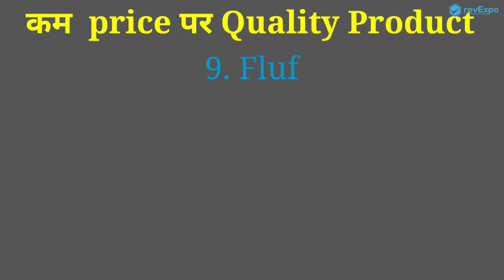✅top 10:Best Toilet Paper | Which Is Best Toilet Paper | Best Toilet Paper Brands in the World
1. Amazon Presto 4 Rolls 3 Ply Toilet Paper
2. Amazon Brand Solimo Toilet Paper Roll
3. Jackson Pack of 10 Toilet Tissue Paper Roll
4. Origami Reusable and Washable
5. Origami So Soft 160 Pulls 3 Ply Toilet Tissue
6. Tshot Pack of 6 Toilet Papers Rolls
7. Selpak 3ply 8 rolls Toilet Tissue
8. Kleenex Ultra Soft Pulls Bathroom Tissue
9. Fluf White Bathroom Toilet Paper
10. Tempo Cotton Touch Toilet Tissue

Best Toilet Paper in India

Well, let’s be real here, we all like  good roll of smooth and soft toilet paper. But, we have all sometimes run into a roll that does not really have a good quality. In this article, you will be learning how to find toilet paper rolls that have the best quality and that will not irritate your skin or make you feel unpleasant.

Buyer’s guide

Whenever you are going toilet paper shopping you need to keep an eye on some important things. For example, always make sure that you are using environment friendly toilet paper, we should save our nature and the planet that we live on. In order to do that, you can consider buying recycled toilet paper. Also, you should check and see if that toilet paper contains chlorine. Chlorine is a substance that can harm you and the environment.

Of course, you will need to be economical too and save some money, so, either buy a small number of rolls or look for packages that contain more rolls but cost less.

Types & Features

The most important feature that any toilet paper roll should contain is the softness, of course. You do not want a toilet paper that is soft near your private parts, you could get skin rashes. Some toilet papers are easily dissolvable, in other words, they will dissolve in water and save your drains that way, you do not have to live in fear of plugging your toilet.

There are several types of toilet papers out there, some of the famous ones are the ones with one or two piles. But, the best and the most softest ones are the ones with more than two plies.

Conclusion

All that we can say now is to choose wisely when you are buying your next tissue paper rolls so that you do not get rashes or irritate your private parts’ skin and etc. Check the quality and the quantity of them and you will for sure make a good decision.

Instructions- How to Create video & Images for a
Product review-shorturl.at/dzDP3
Everybody knows how important a good quality toilet roll is And let’s not forget how useful tissue paper is as well in different situations. However, not all the toilet rolls and tissue papers have a decent quality.
Guys ajki is video Mai humlog apko bataunge ki agr Aplog apne ghar k liya toilet paper purchase karna chahte hai to ya video hai. Ajki video Mai hum apko batayega India ki top 10 Best toilet paper in India.
Buyer Guide
1. Material Cotton ka bana hona chahiye
2. Pack a ziyada toilet paper hona chahiya
3. Branded Company ki honi chahiye
4. Rating achi honi chahiye
Agr Aplog Kam Price Per Best Quality ki product ko purchase karna chahete hai to Aplog
9. Fluf Company k product ko purchase karna chahiya. Iska price 1,40 rupe hai
5. Or agr Aplog best quality ki product ko purchase karna chahete hai to Aplog
7. Selpark company k product ko purchase karna chahiya.iska price 5,90 rupe hai.